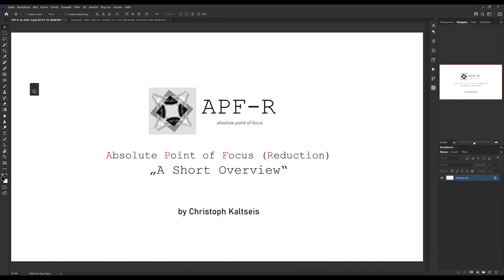APF-R by Christoph Kaltseis & Picture Instruments | 3 Minute Demo | Adobe Creative Cloud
Sharpen deep sky images with various rendering options at your fingertips.

APF-R is a versatile image sharpening tool, particularly useful for improving astronomical images with various rendering options at your fingertips. It can be used for a broader spectrum of use cases, beyond astrophotography as well.